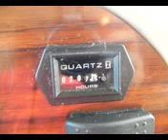2003 Forest River Georgetown 326DS *ARTIC PACK* Class A - Gas RV For Sale in Jacksonville, Florida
To advertise your RV for sale for free For more info on this RV see below.
RVT.com Ad ID 6465848, $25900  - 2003 Forest River Georgetown 326DS
ARTIC PACK
 Class A - Gas For Sale in Jacksonville, Florida - 2003 FOREST RIVER GE... These and more new and used RVs for sale online at RVT.com Classifieds.